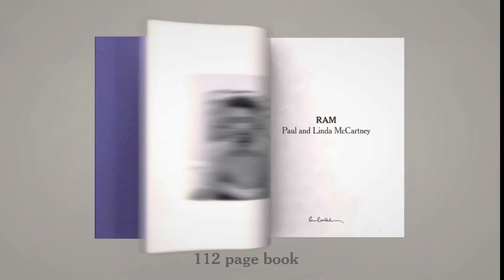Paul and Linda McCartney - RAM reissue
Paul and Linda McCartney's RAM album is being reissued on 21st May (UK) / 22nd May (USA / Rest Of World).

The 1971 album will be released across a variety of formats with new and exclusive content including a beautifully packaged Deluxe Edition Box Set - the ultimate collectible.